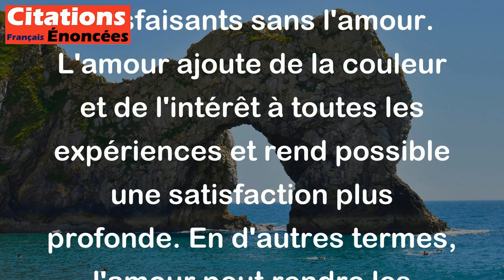Tous les plaisirs sont fades s'il ne s'y mêle un peu d'amour. - Molière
La citation de Molière signifie que les plaisirs (activités qui procurent des sensations agréables) ne sont pas aussi intenses ou satisfaisants sans l'amour. L'amour ajoute de la couleur et de l'intérêt à toutes les expériences et rend possible une satisfaction plus profonde. En d'autres termes, l'amour peut rendre les plaisirs plus savoureux.